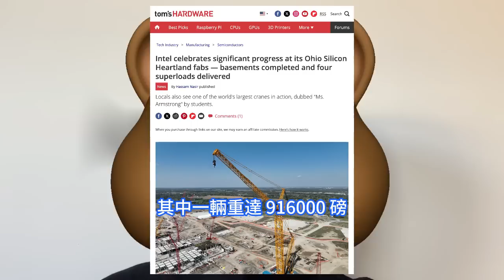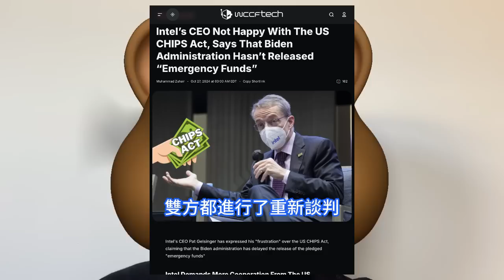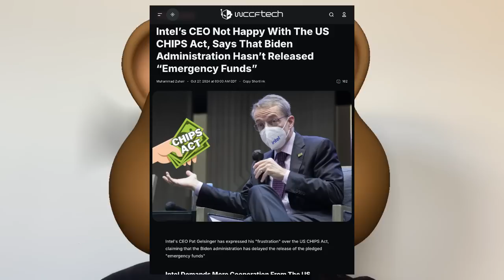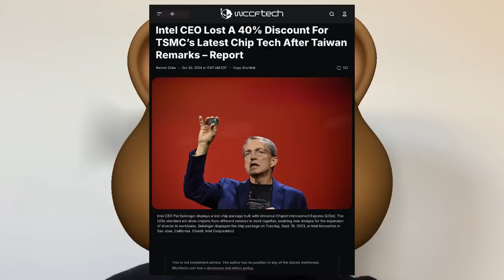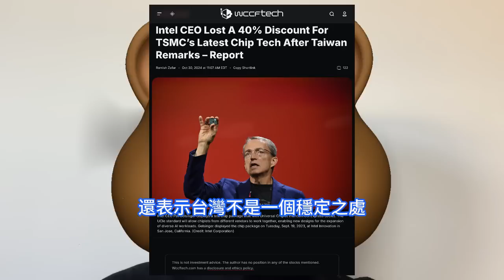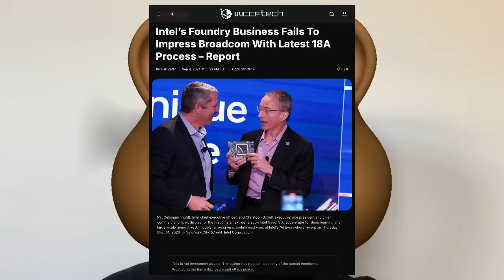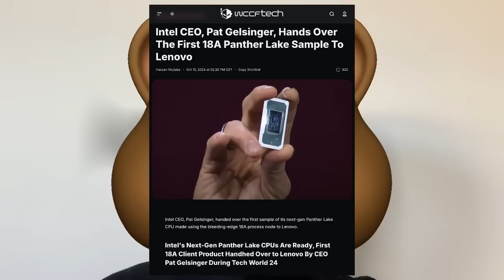太過無禮！英特爾這關鍵舉動一出：徹底惹怒氣瘋台積電，全面取消巨額代工優惠折扣。執行長季辛格如此妄議台灣，創辦人張忠謀徹底不幹了。俄亥俄州晶圓廠取得可貴進展，但美國推遲發放晶片法案讓其相當沮喪。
英特爾是俄亥俄州歷史上最大的單一私營部門投資者。這也是美國在確保半導體製造未來的關鍵時刻。這些新的製造單元預計將為俄亥俄州的 GDP 增加約 27 億美元，並通過支持 Silicon Heartland 生態系統中的企業創造近20000個職位空缺。英特爾公司目前正因為財務危機陷入困境，為此英特爾已經啓動了全球裁員15000人、暫停歐洲半導體製造投資計劃、出售全球2/3房產等一系列措施來削減支出，而美國《晶片與科學法案》承諾對英特爾的85億美元補貼和110億美元貸款如果到位，加上還有未來價值高達250億美元的稅收抵免，則有望在很大程度上緩解英特爾當下的危機。據路透社10月底引述未具名消息人士報導稱，原本在數年前台積電與英特爾之間的關係良好，當時英特爾將部分晶片交由台積電代工，台積電向英特爾提供了豐厚的折扣。但是，隨著英特爾執行長季辛格上任後推出IDM 2.0戰略，開始發展晶圓代工業務，這也使得台積電取消了對英特爾的折扣優惠。